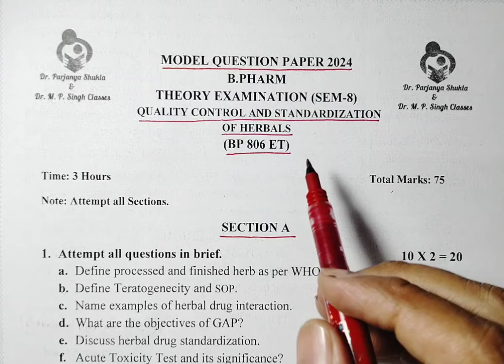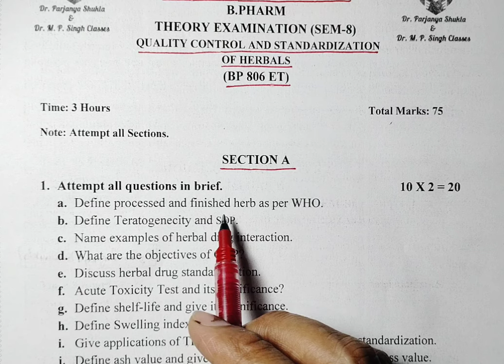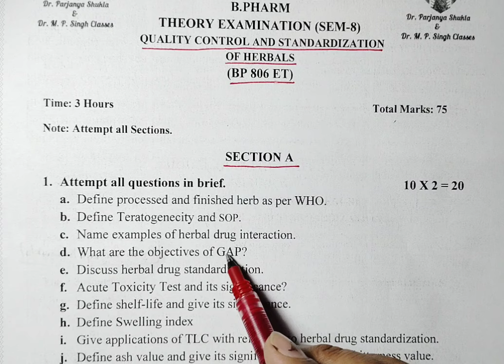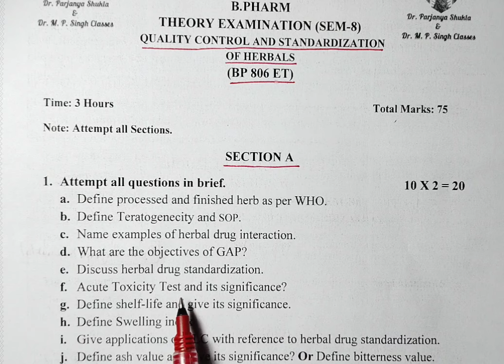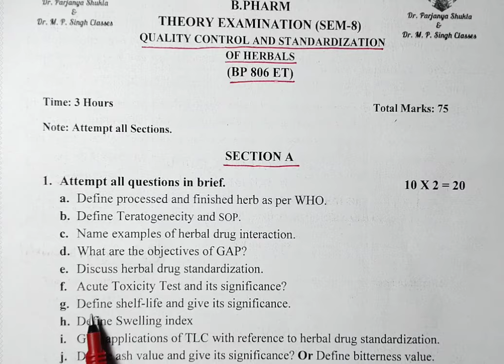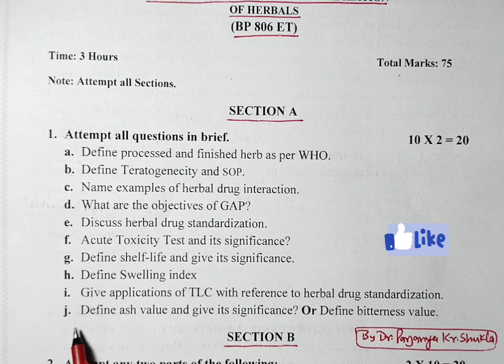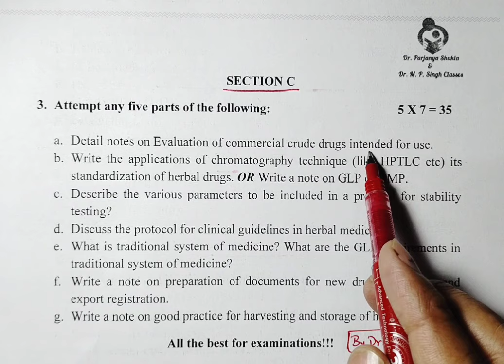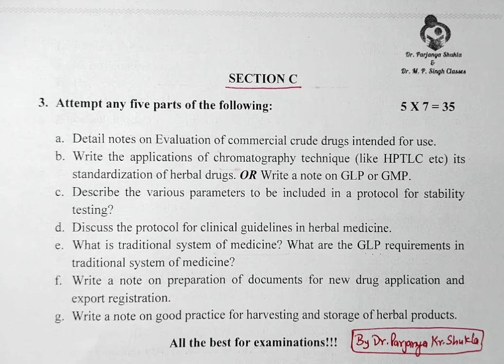Model Paper of Quality Control & Standardization of Harbals | BP 806ET |B.Pharm 8th Sem Imp Question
In this Video We will Provide you Model Question Paper for Elective Subject Quality Control & Standardization of Harbals Course Code BP 806ET as per PCI new Syllabus with solutions. Video is Useful for B. pharm 8th Sem 4th Year.